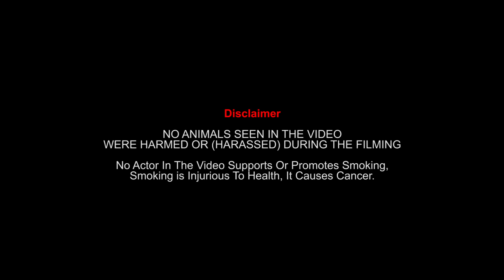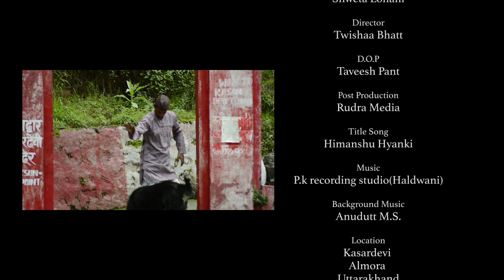"पहाड़ी घचेक" - 2nd एपिसोड - उत्तराखण्डी(कुमाऊंनी) वेब सिरीज़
"PAHADI GHACHEK"
UTTARAKHAND'S 1ST WEB SERIES

CREDITS:-
ACTORS:- MANGAL CHAUHAN, TWISHAA BHATT , KARAN LOHANI , ROHIT JOSHI
DIRECTOR:- TWISHAA BHATT
D.O.P:- TAVEESH PANT
STORY :- SHWETA LOHANI
SONG:-HIMANSHU HYANKI
POST-PRODUCTION:-RUDRA MEDIA
LOCATION:- KASARDEVI,ALMORA UTTARAKHAND
PRODUCED BY:- MEENAKSHI BHATT & TWISHAA BHATT

2nd Episode:- Mohan is sitting at his friend shop, sharing his heart condition with his friend, how he has deeply fallen in love with sarla and all he can see is her everywhere, and at the same moment sarla enters the shop to buy grocery.Mohan hides,seeing her and jumps in front of her when she is busy arguing with the shopkeeper over money. Seeing Mohan, Sarla gets irritated and leaves without taking her change back. Mohan asks his friend about her, and he tells her that her name is Sarla. Mohan takes the change from the shopkeeper and runs behind Sarla. Sarla screams and scares Mohan too. By this Mohan, gets a bit irritated, because he was just trying to give her money back.
Mohan is on his way home, when he gets a call from his grandson who lives in the city , who is coming to meet Mohan for few days, Mohan is very happy with news.
Sarla too gets a call from her grand daughter saying the same thing, but instead of getting happy, she is worried why does her grand daughter wants to come to her. She worries is coming to take her property away.